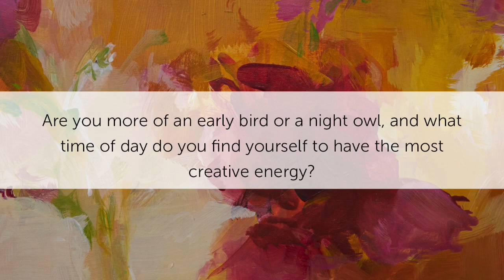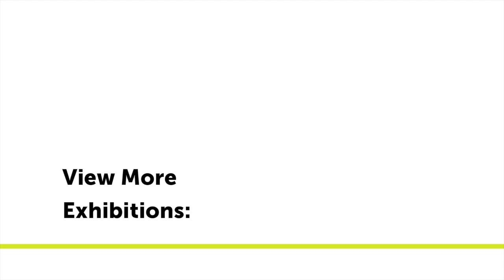From the studio: Sarah HaBa 2023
Galleri Urbane is pleased to announce My Letters Bloom In Your Mouth, an exhibition of artworks by San Francisco-based Sarah Haba. For her third solo exhibition with Galleri Urbane, HaBa presents two bodies of work: a series of gestural floral paintings paired with text works, screen printed on paper.
“I get very geeky about Victorian flower symbolism,” HaBa describes to me about her choice of painting subject. “It’s sweet to provide something for an audience. It’s like painting.” She lists references like Baroque flower still lifes and Monet’s late gestural paintings among those that speak to her work. She is an avid gardener at her home in San Francisco, and she beams about her collection of Daphne Odora, Gothic Purple Hollyhocks, and Climbing Roses. Those same flowers that passersby admire have become this new body of work. Unlike her previous works in watercolor, these works lack control, and teem with emotion. Works like Wisteria lilt in blue, while another work, Nemesia boasts voluptuous blooms in warm orange and magenta.
The text works, by comparison, are crisp statements applied to pristine paper. They speak to the wistful and sentimental quality of nature with statements like, “The Air is Sunshine Between Us.” These statements came about after Haba was working on titles for her flower paintings when she realized the words had poetic power contained within them. This process, of titles becoming works themselves, created a reflective dynamic between the two bodies of work. “Because the text work can be so desire filled, the florals kind of worked off the text,” HaBa says. They are typeset on tabloid paper and screen printed in a deep black. The pagination in the top corner suggests they aspire to fit into a book one day. Seeing the work communicate across mediums and approaches offers a sense of duality, as well as the versatility of HaBa’s artistic expression. “It’s an impactful statement altogether,” she says of the pairing of paint and text. Though they are seemingly two different bodies of work, HaBa is certain that they strengthen each other.